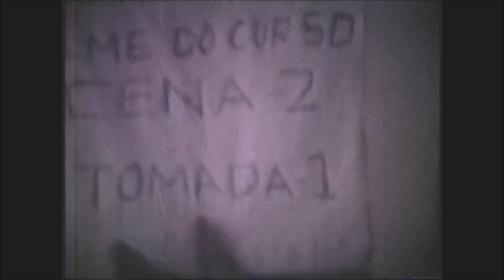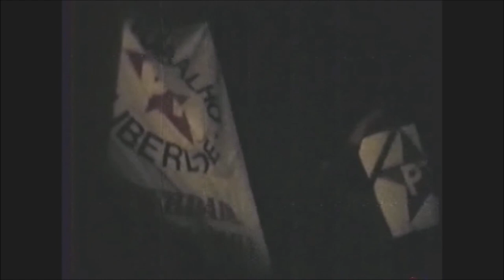Noite curitibana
Titulo: Noite curitibana

Documentário curta-metragem realizado em Curitiba,
entre 1982 e 1984, durante a produção do curta-metragem de ficção
"Virago e a Serpente", uma produção em 16mm financiada pela
Fundação Cultural de Curitiba e Cinemateca do Museu Guido Viaro,
resultado do curso de direção cinematográfica  ministrado pelo
cineasta Rogério Sganzerla. Contém ainda, filmagens documentais
feitas no dia da votação do projeto de Lei para eleição direta
de presidente da República, conhecido por "Diretas Já", projeto
derrotado que acabaria com o período da ditadura militar no Brasil.

Produção, direção, edição e comentários: E. Schreiber
Câmera: Ivan Bittencourt, Raphael Coelho, Demetrio Chaves
Sonorização: W. Schumann

Apoio: Cinemateca do Museu Guido Viaro, Fundação Cultural de Curitiba

Filme original: Super 8mm
(Curitiba - Brasil)
1984

Film originally produced in Super 8mm (1984)
Music recorded in a home studio (1978/1984)
Video/editing: E. Schreiber (2023)
Image editing:
(Intro video) (editing and stock images)
Cover art: E. Schreiber

(2023)